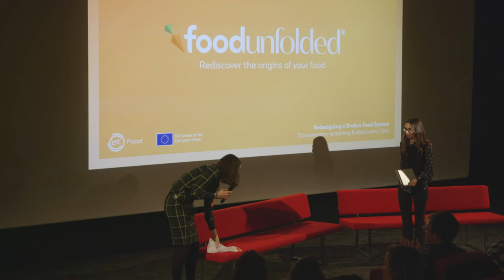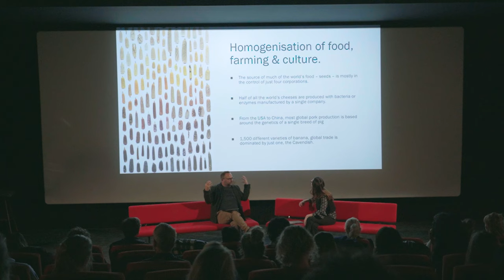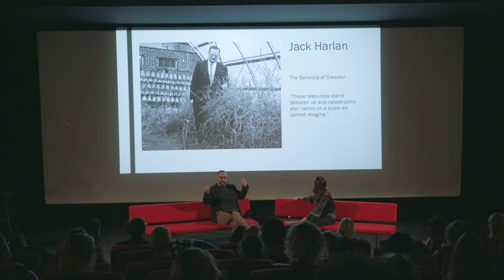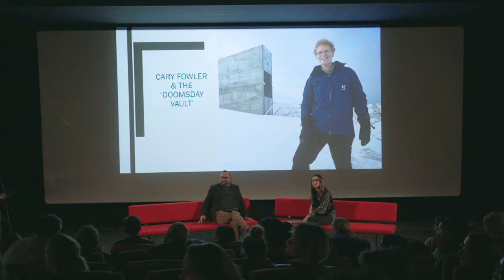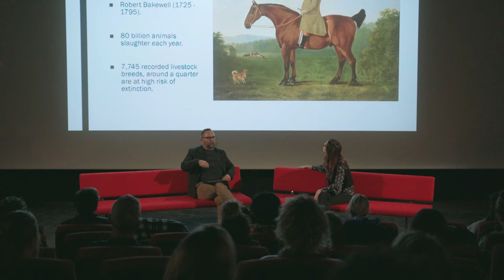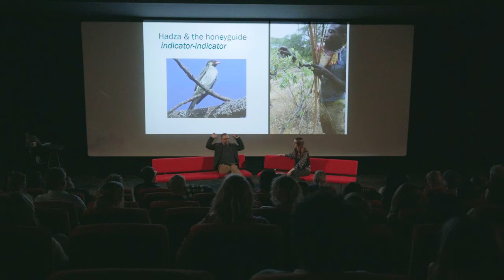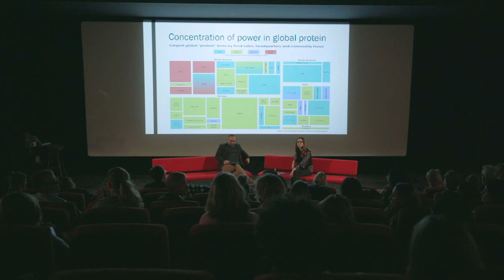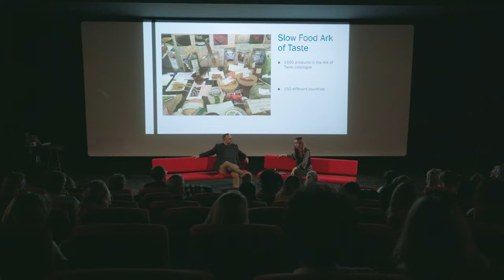The Role of Biodiversity In Sustainable Food Systems | FoodUnfolded Dialogues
This was dialogue took place at Dutch Design Week 2022 between Dan Saladino, Silvia Lazzaris and our audience. We discussed the important role of biodiversity and innovation in redesigning our broken food system and more!

Event organised by Olatz De Solaeche and Marieke van Schoonhoven